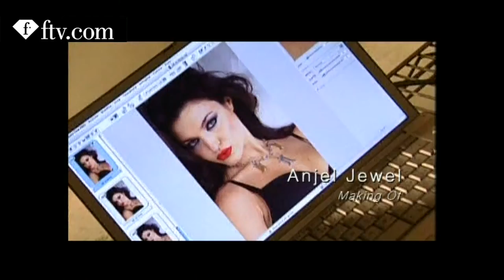Anjel Jewel making of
See here beautiful Eva Collini during Anjel Making Of